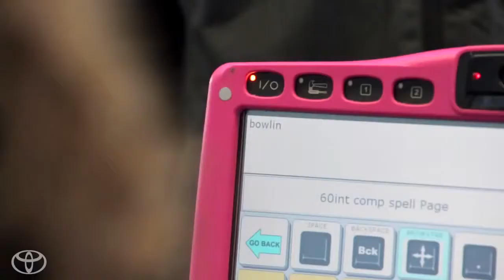100 Cars for Good Day in the Life Toyota